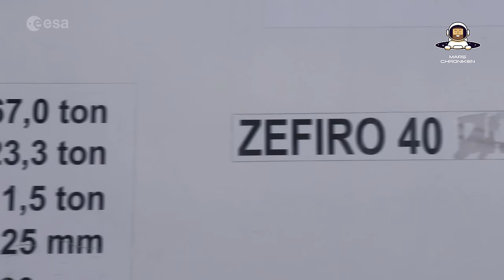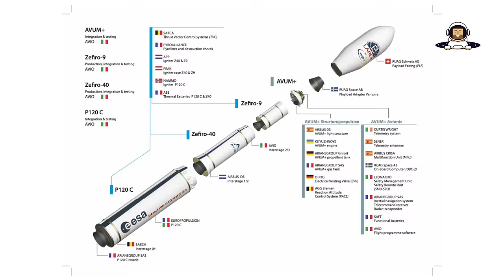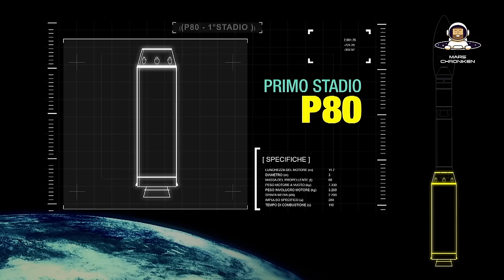Vega Rakete verliert zwei Tanks vor Start - Die unzuverlässigste Rakete der Welt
Avio, das italienische Unternehmen, das im Auftrag der ESA die Vega Raketen baut und seit Kurzem auch betreibt, hat zwei von vier Tanks der letzten Vega Rakete kurz vor ihrem Start verloren. Inzwischen ist dieser Vorfall auch von der ESA bestätigt. Die ESA hat davon auch erst durch die investigative Arbeit von Andrew Parsonson von europeanspaceflight.com erfahren. Bisher hat die Vega Rakete nachweislich einen Schaden von mindestens 811 Millionen USD verursacht. Zumindest auf der Kundenseite.

Ad Astra!